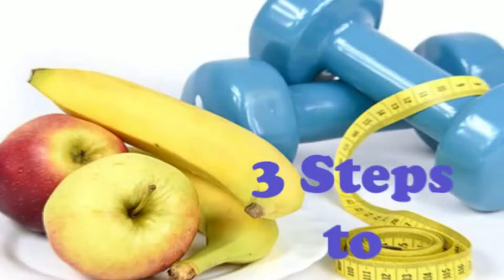How to Lose Weight Fast and Easy at Home Glenn Heights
Most of us need to know by now that the trick to successful weight reduction do not push stylish diets and also programs that mainly offer nothing more than a yo-yo sort of weight reduction. The current research studies have verified that excessive weight is at an all-time high today, especially with the expanding accessibility of refined foods and more and more individuals leading less active lifestyles. If you are just one of these people, there is good news for you: you can make it through this. Spare on your own the problems and heartbreaks of unsuccessful weight reduction initiatives in simply 3 easy steps! You just should enhance your metabolism, replace your dishes, as well as workout-- it's that very easy! Keep reading and also find out more concerning them.

STEP 1: IMPROVE ENERGY AND ALSO METABOLIC RATE WITH INCREASE FOCUS FUEL

weight lossA slow-moving metabolic process can make slimming down a large challenge. As well as this has ended up being a trouble today, with today's aging population as well as sedentary way of life. While diet and also exercise can assist you drop those excess extra pounds, lots of people feel tired and also cranky at the end of the day therefore. However if you could boost your metabolic process, after that this ends up being an a lot easier job. And also you can attain this with Boost Focus Gas. This is a blend of plant-based removes that will certainly not just enhance your power, but sustain your energy and hone your emphasis also.

Increase Focus Gas uses so many more advantages, including sophisticated fat burning support, cravings suppression, quit desires, increase power degrees as well as enhanced efficiency and endurance. Each one of its five components has shown to improve metabolic rate, support mental quality, control hunger, and increase power. So when these essences are all combined together, they develop something much more powerful. Allow's take a closer look at these components.

STEP # 2: CHANGE YOUR MEAL WITH THE XOCAI HIGH-ANTIOXIDANT DISH REPLACEMENT TREMBLE

fat burning management Now that you have enhanced your metabolism and also enhanced you focus and energy levels, currently you could work with your diet plan. There are so many diet plans today that promise to give you the body that you have actually always wanted, but only a handful of them appear to work. As well as if they do work on some people, they appear to not work their magic on you. However one advanced product guarantees in order to help you in your fat burning initiatives. With a total ORAC score of 50,000 per offering, the Xocai High-Antioxidant Dish Replacement Shake will certainly enhance your antioxidant intake and assist you slim down.

The Xocai High-Antioxidant Dish Substitute Shake offers antioxidant assistance, managing those genetics that control weight gain, increase power, normalize blood glucose degrees and also make you feel fantastic. A growing variety of research has revealed that taking in an antioxidant-rich diet plan could help boost weight loss. Besides giving you a good dose of healthy and balanced antioxidants, the Xocai High-Antioxidant Dish Replacement Shake could subdue cravings, boost metabolism, assistance mood, minimize desires, increase power and eliminate swelling.

STEP # 3: MOVE YOUR BODY WITH THE 7 MIN EXERCISE

weight management programWith the various researches as well as research study in weight reduction, specialists are claiming that a healthy balanced diet plan should be complemented with a great workout routine to accomplish the most effective results. So after replacing two of your dishes with an antioxidant-rich shake, you need to move your body with the 7 Min Workout. Many individuals groan at the thought of working out, but consider this program one-of-a-kind: you just have to do 7 minutes of workout, and also you do not need to anything once again for 48 hours. This is integrated with the very first 2 actions for the best outcomes.

The 7 Minute Workout will certainly spark your type 2 muscular tissues, which permits you to shed substantial quantities of fat even when you go to rest. This workout program combined with the Boost Emphasis Fuel and also the High Antioxidant Dish Replacement will certainly allow you really feel full, the much less likely that you will certainly consume over and in between dishes. Allow's take a closer consider the weight-loss advantages of the 7 Minute Exercise. To find out more regarding how you can slim down quickly most likely